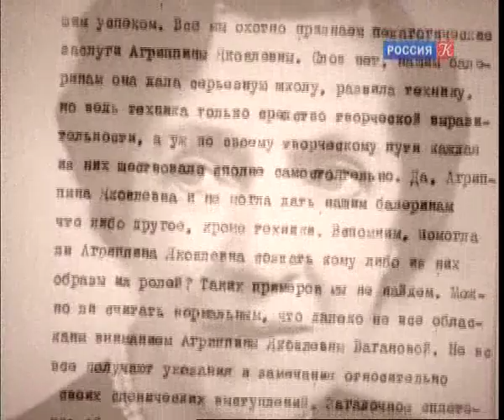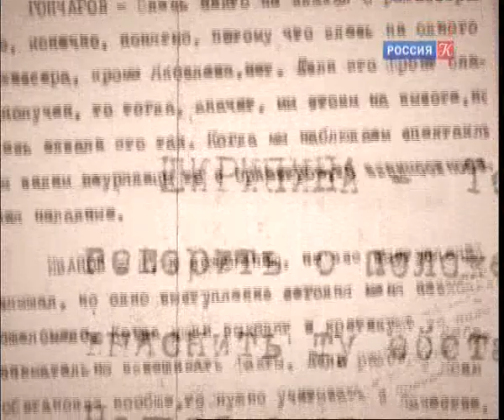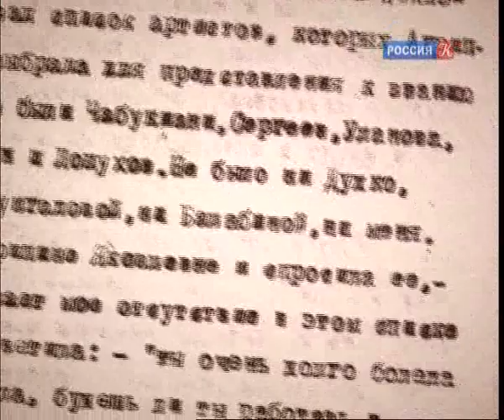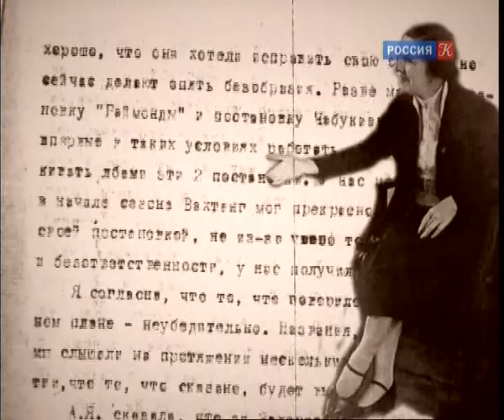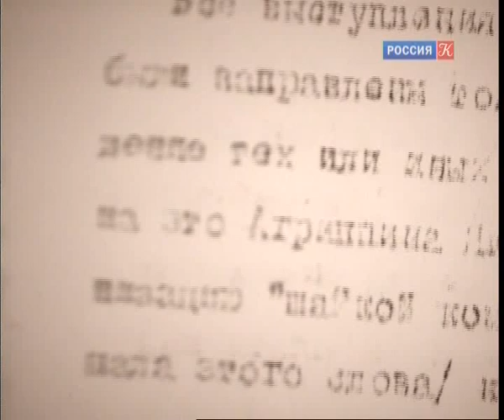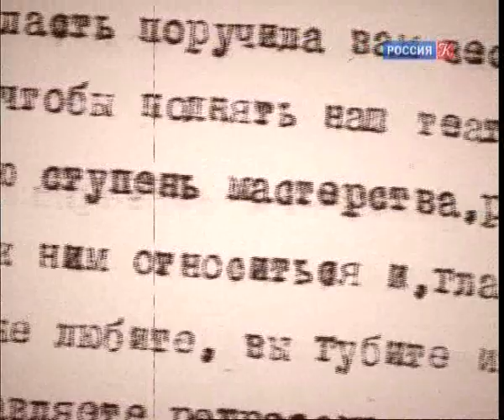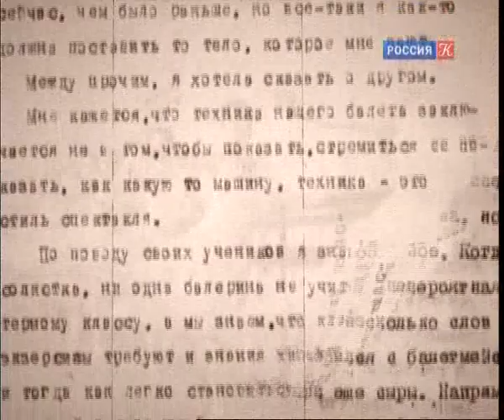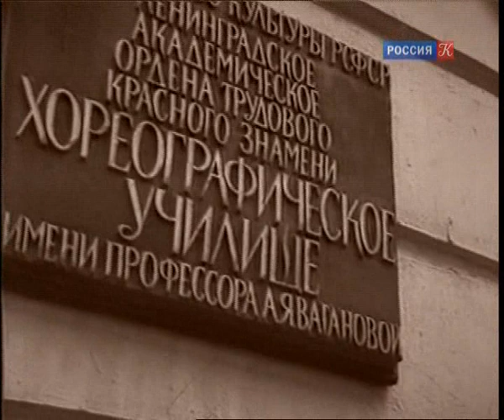Абсолютный слух об Агриппине Вагановой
Абсолютный слух

Агриппина Яковлевна Ваганова - "царица вариаций" императорского балета и великий педагог, создательница уникальной методики преподавания. Среди ее воспитанниц великие балерины -  Марина Семенова, Галина Уланова, Наталия Дудинская, Алла Шелест... Ее именем названо знаменитое балетное училище Петербурга. В 1931 году Ваганова стала художественным руководителем балета Ленинградского театра имени Кирова. А в жестоком 1937 - ее со скандалом сняли с должности, назвав "вредителем в искусстве"...